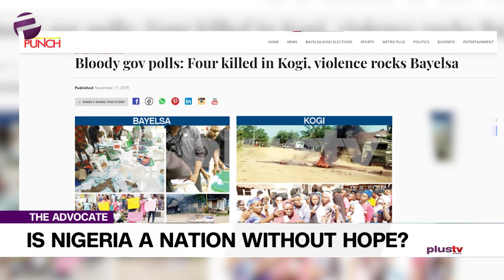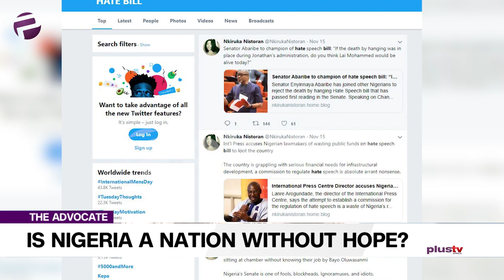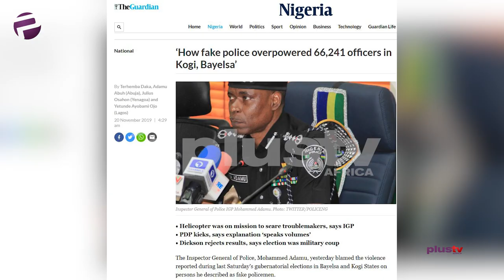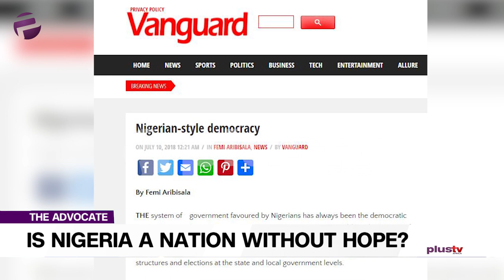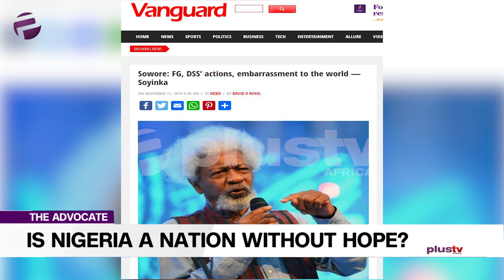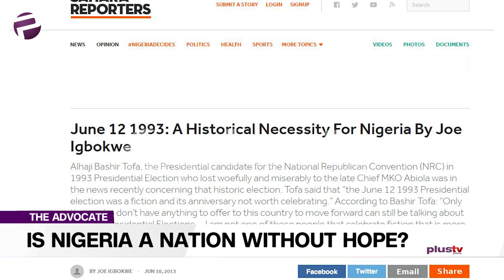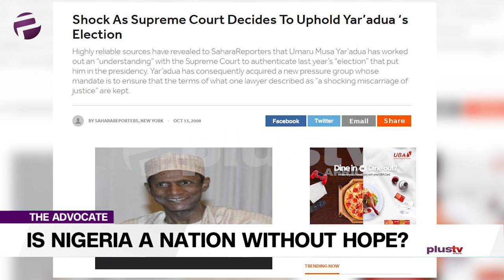(WATCH) Experts: "The Last Kogi/Bayelsa Elections Was A Huge Disgrace"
Uche shakes things up by challenging: “Are we a nation without hope?” We sincerely hope not.